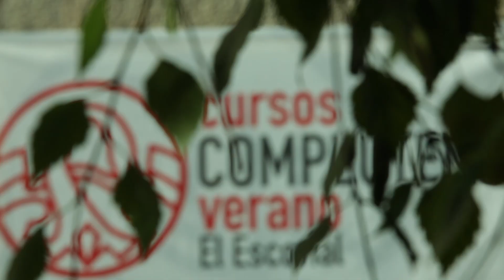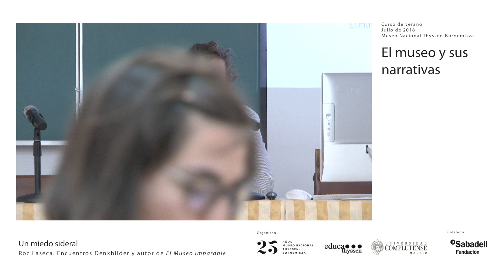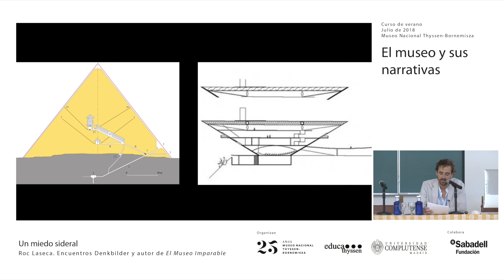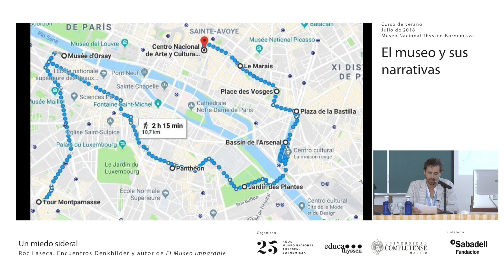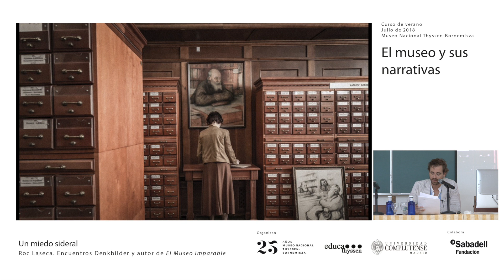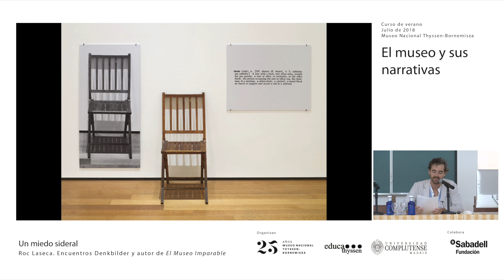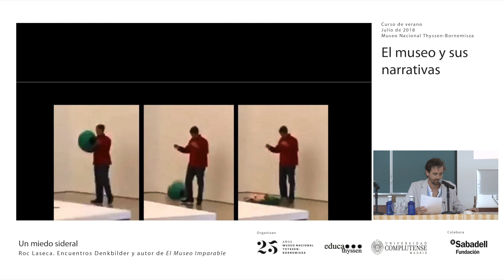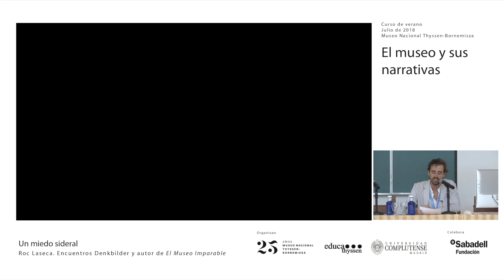Un miedo sideral / Roc Laseca, Encuentros Denkbilder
Intervención de Roc Laseca, Encuentros Denkbilder, dentro del curso ‘El museo y sus narrativas’.

Curso desarrollado durante el mes de julio de 2018 gracias a la colaboración de la Universidad Complutense de Madrid y el apoyo de Fundación Banco Sabadell.